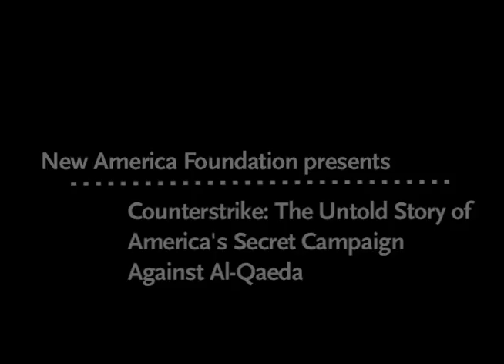Counterstrike: The Untold Story of America's Secret Campaign Against Al-Qaeda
Friday, September 16, 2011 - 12:15pm - 1:45pm

On September 16th, the New America Foundation's National Security Studies Program held a discussion with New York Times correspondents  Eric Schmitt and Thom Shanker on their groundbreaking new book, Counterstrike: The Untold Story of America's Secret Campaign Against Al Qaeda.

Participants
Featured Speakers
Eric Schmitt
Author, Counterstrike: The Untold Story of America's Secret Campaign Against Al Qaeda
New York Times Correspondent for terrorism and national security

Thom Shanker
New York Times Correspondent for the Pentagon and national security

Moderator
Peter Bergen
Director, National Security Studies Program

for more information on this event.